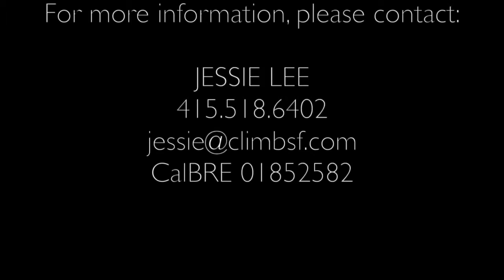Madrone: 480 Mission Bay Blvd. N #915, San Francisco Condo for Sale - Climb Real Estate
Luxurious Condo with City and Bay Views at Madrone.
Welcome to the spectacular unit #915 at Madrone! This northwest-facing 1 bedroom, 1 bathroom condo features views of the city skyline, the bay, and Madrone’s beautiful landscaping and pool.

Listed by Jessie Lee, Climb Real Estate